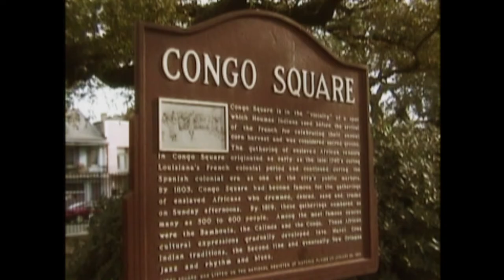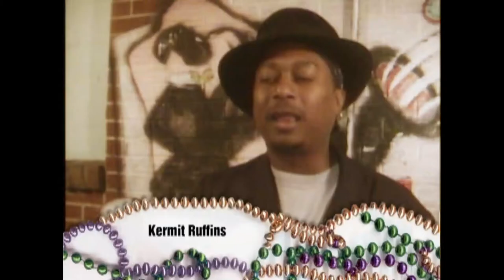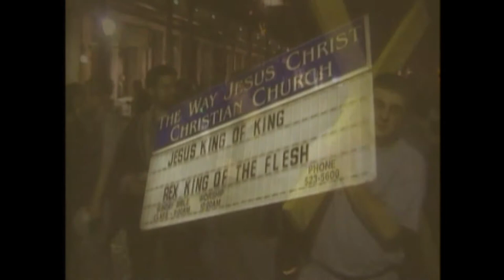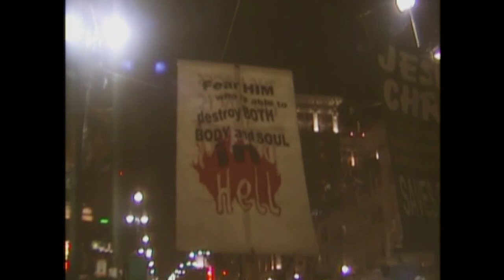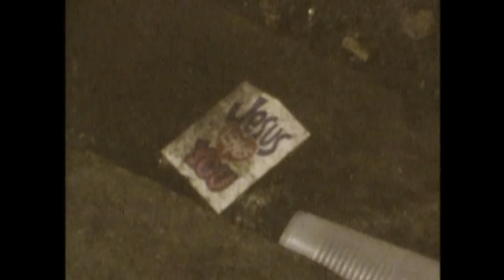How locals celebrate Mardi Gras in New Orleans (shot in 2001, 2002)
This is a locals' look at the lesser-known traditions and experiences Mardi Gras in New Orleans has to offer – from Lundi Gras on Frenchmen Street to the roles of religion and music, from Mardi Gras Indian celebrations and how to choose your costume on Fat Tuesday!

This includes footage shot in 2001 and 2002 in New Orleans, as explained by musicians Marva Wright, Kermit Ruffins, Anders Osborne, Morning 40 Federation, Irene Sage, Charmaine Neville, Jason Marsalis, Jeremy Lyons, John Carey, Rosie Ledet, John Gros of Papa Grows Funk, Johnny Angel, Benny Grunch, Stanton Moore of Galactic, Irma Thomas, John Sinclair and many others.

You won't find this in any travel guide!